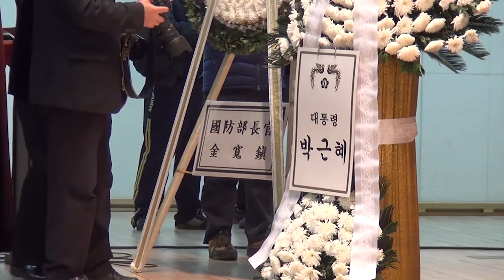2- 채명신장군 영면 육군장 영결식(2013.11.28 국립서울현충원 현충관)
2- 채명신 장군 영면 육군장 발인식(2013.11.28 아산병원 장례식장) 월남전참전자회 여의도 중앙회 시기 홍보부장으로서 월남전 참전사 기록의 한 부분으로 생각하여 며칠에 걸쳐 촬영한 장례식 전 과정을 모두 싫지는 못하고 발인에서 안장식까지의 영상을 촬영본 대로 편집 없이 세 부분으로 나누어 올려 드립니다.